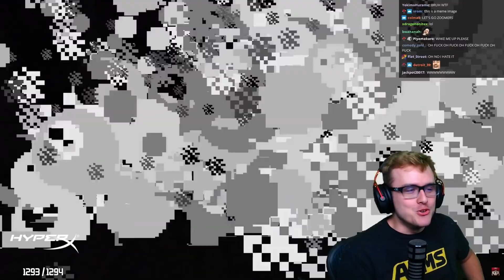Minecraft Steve ACTUALLY in SMASH ULTIMATE!!!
Nintendo and Mr. Sakurai actually did it. They added Minecraft Steve into Smash and he looks AMAZING! Watch as Coney reacts to the Smash DLC Fighter announcement and analyze what he can from the trailer on Minecraft Steve's moveset!

0:00 Smash Character Reaction
6:42 Character First Impressions